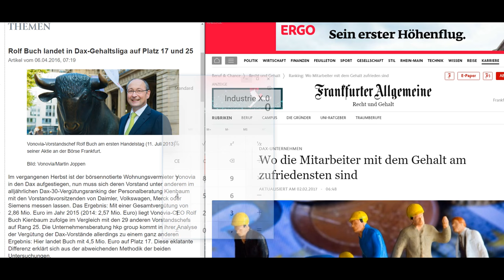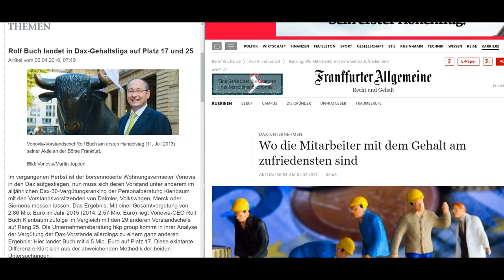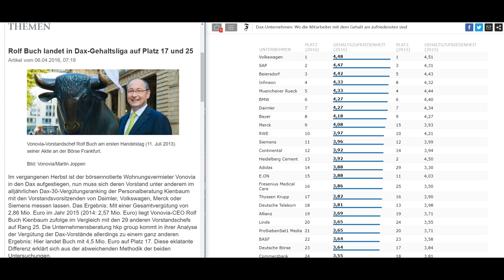VONOVIA !!! Schlecht bezahltesten Mitarbeiter auf DAX 30 ( TEIL 1 )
► Damals Deutsche Annington - Heute Vonovia